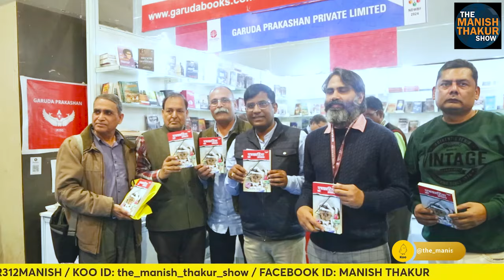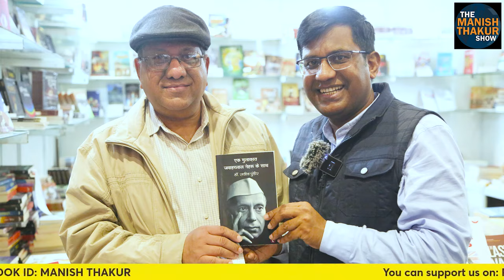Manish Thakur Show के Viewers का पत्रकारिता का काला अध्याय के बहाने पुस्तक मेला में अनुपम प्रेम!'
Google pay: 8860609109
PhonePe: theviewsmedia@okaxis
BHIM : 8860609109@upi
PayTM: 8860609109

BANK: AXIS BANK
NAME: MANISH THAKUR
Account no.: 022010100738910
IFSC : UTIB0000022
Branch: Sec 16, NOIDA, Uttar Pradesh